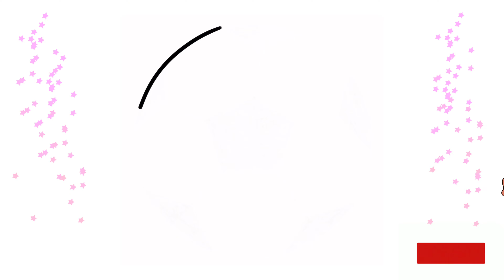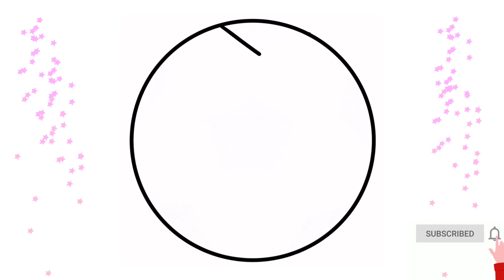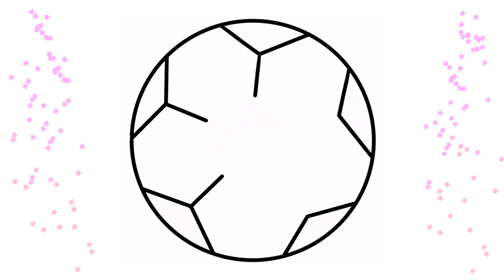Drawing Football Easy Guide For Kids Sports Soccer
Hello! Today we will learn how to draw a footbal ball ⚽️

cute drawing,
drawing tutorial,
drawing easy,
drawing art,
drawing and coloring,
Draw,
Drawings,
Basic Drawings,
Simple Drawings,
Drawings Lessons,
Line Drawings,
Cute Drawings.
Easy Drawings,
Simple Drawings,
Kids Drawings,
Dibujar,
Dibujos,
Dibujos básicos,
Como dibujar,
Dibujos Sencillos,
Cómo colorear,
Cómo colorear,
Dibujos bonitos.

Dibujos Sencillos,
Dibujos Sencillos,

Desenhar,
Desenhos,
Desenhos básicos,
Como desenhar,
ir,
Desenhos bonitos.
Desenhos fáceis,
Desenhos Simples,
Desenhos infantis,

Dessiner,
Dessins,
Dessins de base,
Comment dessiner,
Dessins simples,
Comment colorier,
Comment colorier,
Dessins mignons.
Dessins faciles,
Dessins simples,
Dessins d'enfants,

Disegnare,
Disegni,
Disegni di base,
Come disegnare,
Disegni Semplici,
Come colorare,
Come colorare,
Disegni carini.
Disegni facili,
Disegni Semplici,

Рисовать,
Рисунки,
Основные чертежи,
Как рисовать,
Простые рисунки,
Уроки рисования,
Чертежи,
Как раскрасить,
Как раскрасить,
Симпатичные рисунки.
Легкие рисунки,
Простые рисунки,
Детские рисунки,

‎رسم،
‎الرسومات،
‎رسومات أساسية ،
‎كيف ترسم،
‎رسومات بسيطة
‎دروس الرسم
‎رسومات ت للمبتدئين ،
‎رسومات الاطفال

चित्र,
आसान चित्र
सरल चित्र,
ड्राइंग क्लास,
रेखा चित्र,
कलर कैसे करे,
प्यारा चित्र।

a samm-sammult, lihtsalt ja kiiresti.
Miten tehdä askel askeleelta, yksinkertaisesti ja nopeasti.
Comment dessiner par étape, simplement et rapidement.
Kā r soli pa solim, un ātri.
pas cu pas, pur și simplu și rapid.
Как рисовать шаг за, просто и быстро.
Kako pripraviti korak za, preprosto in hitro.
Hur man drar steg för steg, och snabbt.